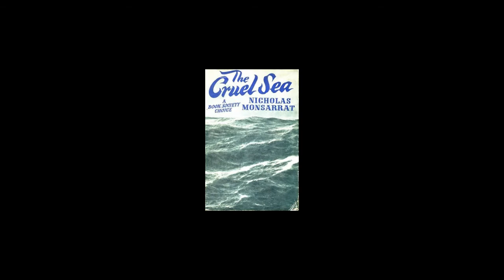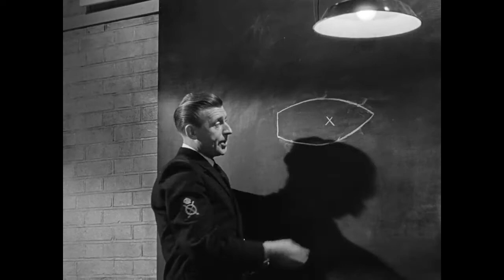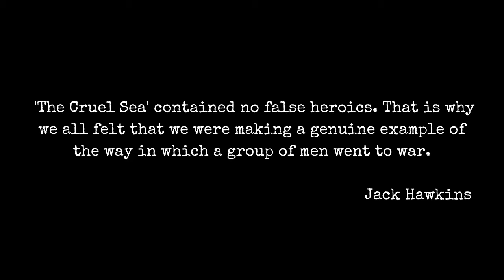The Cruel Sea | 1953 | Services on Celluloid | A Historical Critique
The Cruel Sea released in 1953 explored from both a filmic and historical standpoint. Services on Celluloid is a series not only showcasing hidden gems but offering fresh insights to the war movie genre.